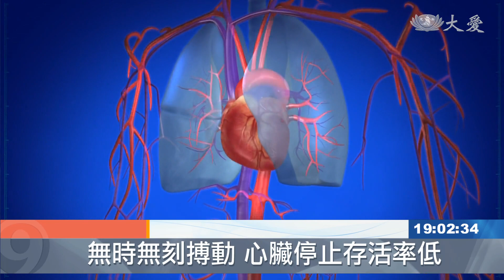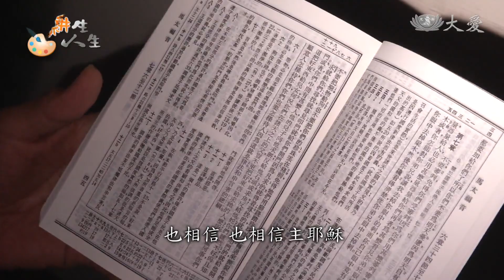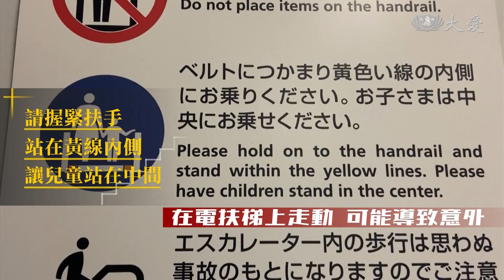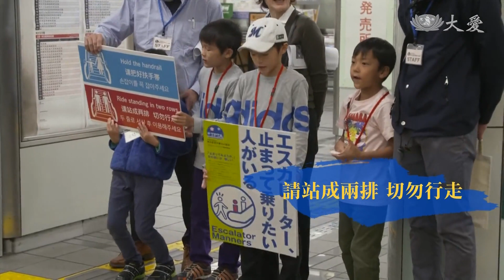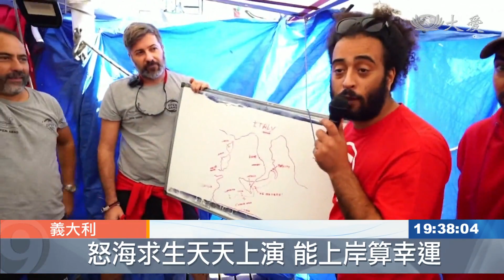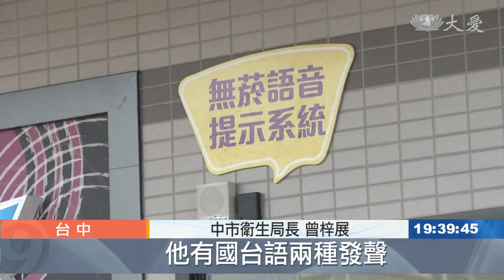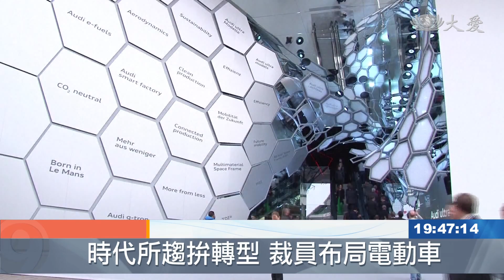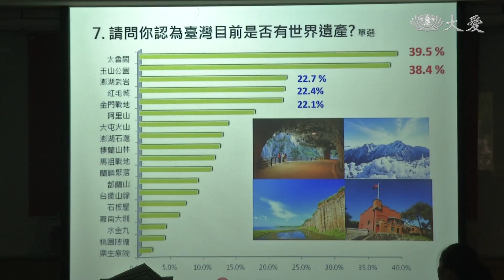大愛新聞 2019-11-27 1900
1. 心因性猝死每年逾萬人 僅5%能逃離死神魔掌 (00:01:56)
 2. 心驚膽顫！縱膈腔畸胎瘤 手術如拆炸彈 (00:03:45)
 3. 德州化學工廠爆炸 緊急撤離居民 (00:05:30)
 4. 全員投入滅火 空投阻燃劑防蔓延 (00:06:45)
 5. 下雨了！澳洲野火危機喘口氣 (00:08:14)
 6. 波士尼亞5.4極淺震 學校毀損暫時停課 (00:09:13)
 7. 巴爾幹半島接連震 阿爾巴尼亞災情慘 (00:10:38)
 8. 民主剛果深夜豪雨 首都土石流至少40死 (00:12:02)
 9. 瑞士積雪深厚 隧道出現雪瀑布 (00:13:24)
 10. 援助柬國穆斯林 發放大米.太陽能板 (00:14:30)
 11. 風雪故人來！坎普林火結緣 冬令發放送暖 (00:17:08)
 12. 農作歉收挨餓 約旦果雅莎菲村發放物資 (00:19:52)
 13. 手心翻轉！首例助學生捐贈周邊血幹細胞 (00:22:50)
 14. 菲醫療團訪北慈 提升當地醫療品質 (00:24:06)
 15. 多肉世界好療癒  藝術創作重拾色彩 (00:25:17)
 16. 囹圄學畫 懺悔過往彌補罪愆 (00:27:58)
 17. 走在紅毯那一端 非主流禮服更迷人 (00:31:17)
 18. 東京電扶梯新禮貌運動 乖乖站好禁走動 (00:33:30)
 19. 聽藍鯨心跳 海底心率只有兩下 (00:36:07)
 20. 烏克蘭海灘驚見千隻水母 (00:36:45)
 21. 再傳移民落海 驚險救援畫面曝光 (00:37:27)
 22. 打造無菸騎樓 公共空間語音提醒 (00:38:56)
 23.  (00:40:12)
 24.  (00:42:58)
 25. 阿根廷男子低頭滑手機 摔落軌道 (00:45:14)
 26. 致命肺病！紐約明年7月起禁賣調味電子煙 (00:45:46)
 27. 時代所趨布局未來 奧迪裁員搶占電動車市場 (00:47:09)
 28. 古蹟知多少？全台最多竟然不是在台南 (00:47:43)
 29. 擔任交通導護志工 為民服務跑第一 (00:48:50)
 30. 新式體適能檢測 更了解你的身體 (00:50:27)
 31. 綠色生活難落實 地球未來在哪裡 (00:52:21)
 32. 上人行腳：環保菩薩 造福修慧 (00:53:16)
 33. 上人行腳新店：愛鋪鄰里 拓善植福 (00:55:08)